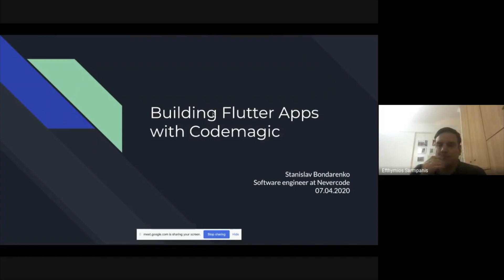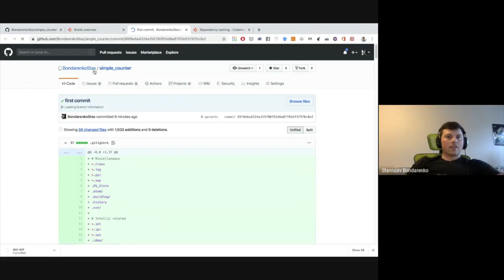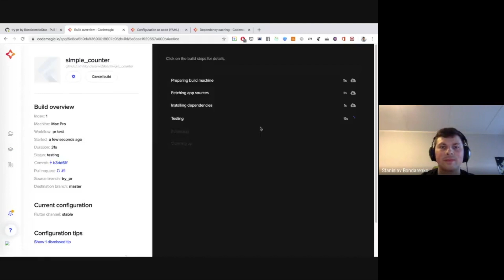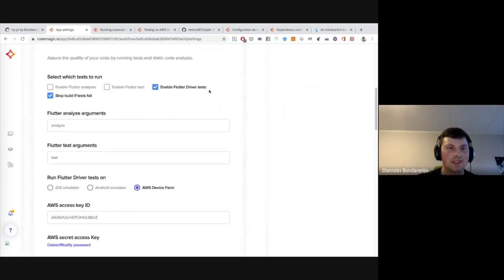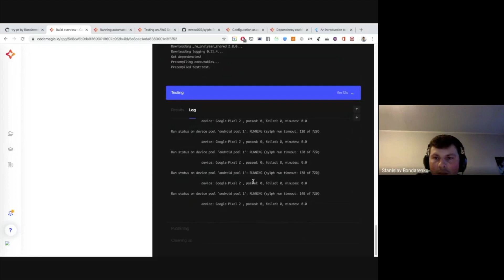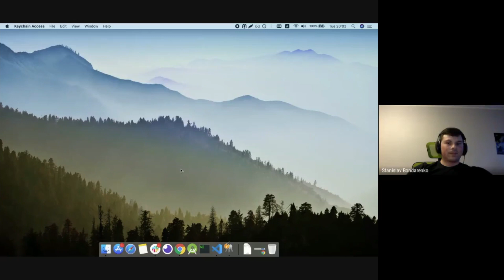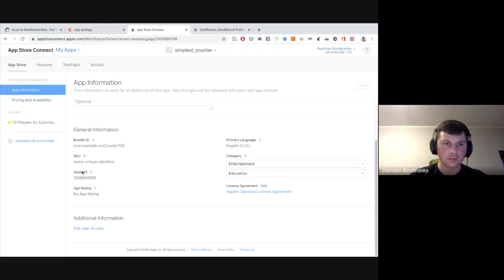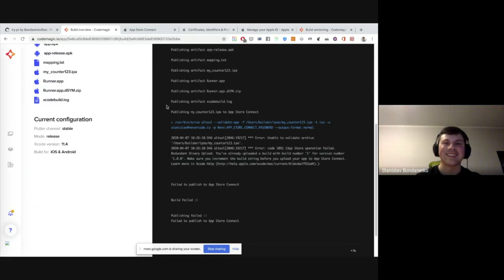Building, Testing & Publishing Flutter Apps with Codemagic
Stanislav Bondarenko lays out the workflow for utilizing the whole spectrum of Codemagic CI/CD capabilities for Flutter Applications.

The talk was delivered in the form of a webinar on the 7th of April 2020.